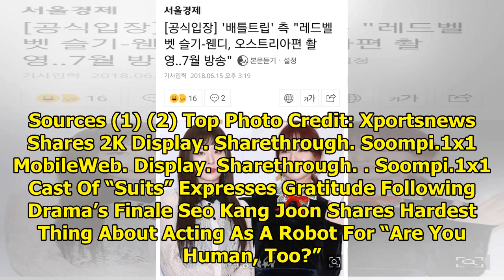Red Velvet's Seulgi And Wendy Confirmed To Appear On "Battle Trip"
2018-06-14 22:38:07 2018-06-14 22:38:07 Shares 2K Display. Sharethrough. Soompi.1x1 Red Velvet’s Seu...